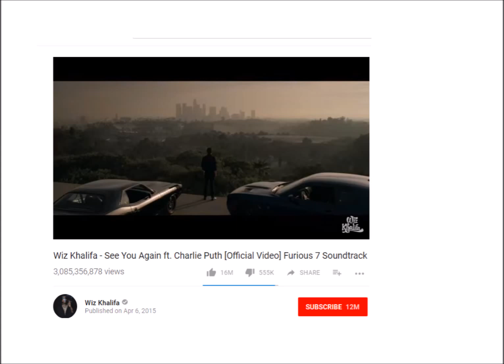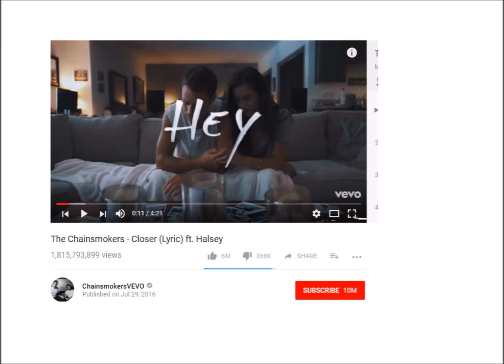Song hollywood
सभी समय के सर्वाधिक लोकप्रिय गीत
                                                        تمام وقت کے سب سے زیادہ دیکھے ہوئے گیت
ఆల్ టైమ్లో ఎక్కువగా వీక్షించిన సాంగ్స్
সর্বাধিক দেখা সব সময় গান
Mees besigtig Songs of All Time
すべて見る
Subete miru
Самые популярные песни всех времен

எல்லா காலத்திலும் மிக அதிகமாகக் காணப்பட்ட பாடல்கள்
Meistgesehene Songs aller Zeiten
Les chansons les plus regardées de tous les temps
Canciones más vistas de todos los tiempos
                                                                                  الأغاني الأكثر مشاهدة في كل
                                                                                                             العصور